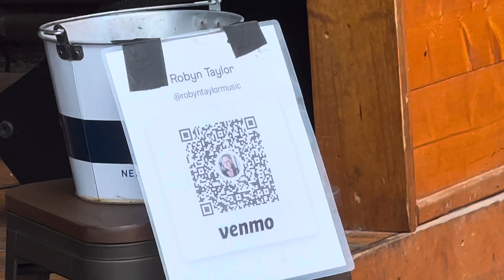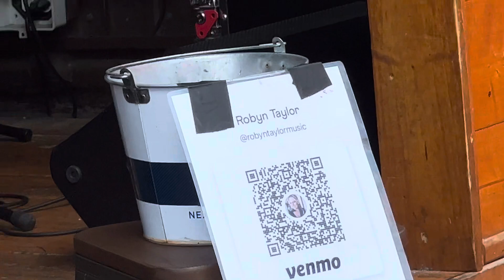Robyn Taylor Music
Pancho and Lefty